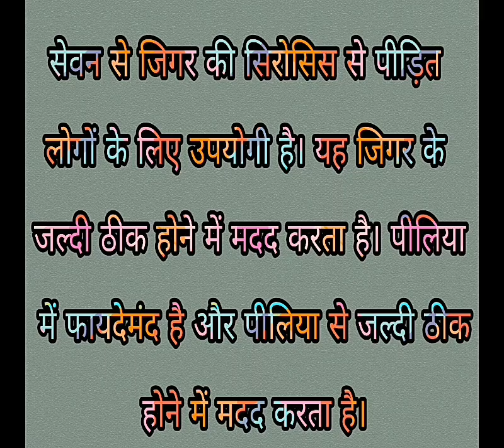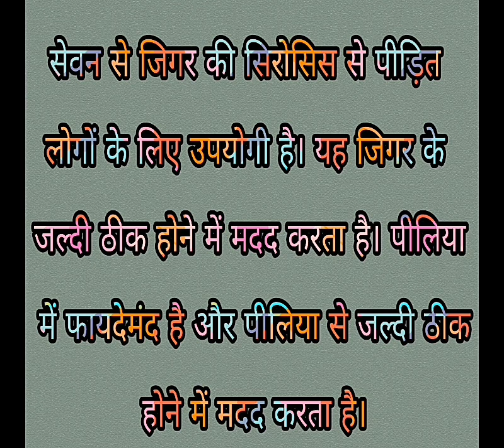पतंजलि सर्वकल्प क्वाथ । Patanjali Sarvakalp Kwath Benefits